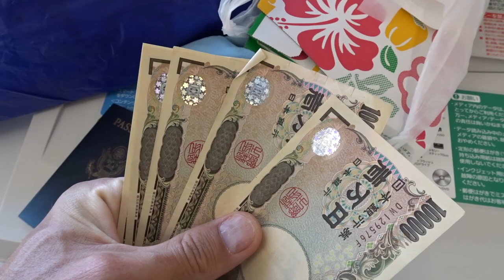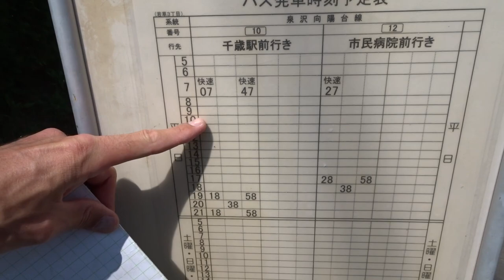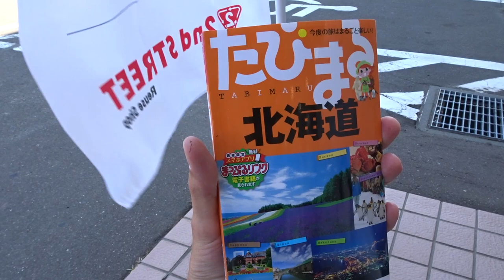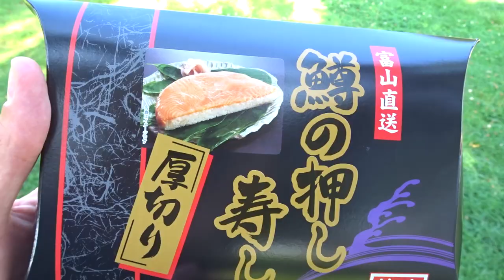Eric Hitchhikes to Hokkaido | Part 9 - Heading East! | Summer 2016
A lost wallet won't hijack this adventure! Keep going! Off to Obihiro!